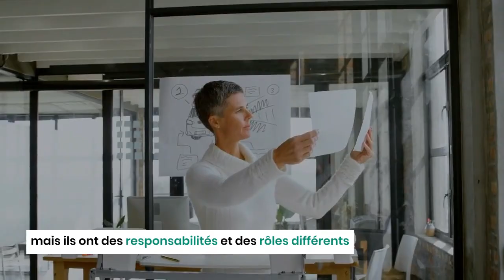Fashion designer et styliste : quelle différence ?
Les fashion designers et les stylistes sont tous deux impliqués dans l'industrie de la mode, mais ils ont des responsabilités et des rôles différents.

Les designers de mode sont responsables de la création et de la production de vêtements et d'accessoires. Ils conceptualisent, dessinent et transforment leurs idées en produits tangibles. Ils supervisent également le processus de fabrication, en s'assurant que le produit final répond à leurs spécifications et à leurs normes.